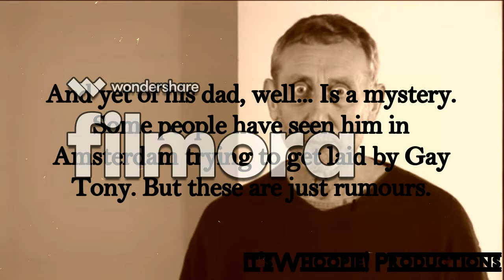YTP Shorts - My Dad's Cock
(From January) Very odd YTP short. I don't know what I was on. I guess March is the YTP month along with September. Since that is when I upload YTPs often. I don't know why to be honest.
- William